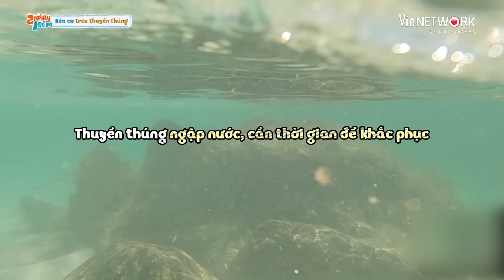2 NGÀY 1 ĐÊM PAPARAZZI #8: Tổng hợp những trận chiến "sống còn", Puka bị vùi dập trong nước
2 NGÀY 1 ĐÊM PAPARAZZI #8: Tổng hợp những trận chiến "sống còn" Puka bị vùi dập trong nước